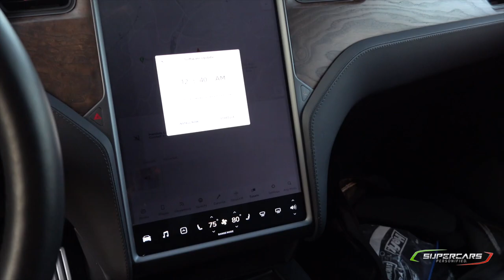Tesla Model X Review-Is This the One?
There is something special about the Tesla Model X P100D.  For now, it is the big daddy of them all with the exotic looks of those Falcon doors. But is it good enough to be my next daily driver. Let's take a quick tour & discuss the good, the bad, the ugly about this unique electric car from Tesla.

If you are thinking of ordering a Tesla, any Model, use this link and get 1000 miles of FREE SUPERCHARGING.

SPECIAL THANKS TO:
Thanks to @C8Supercars for thumbnail

**TRACKS USED WITH PERMISSION**
OUTRO: